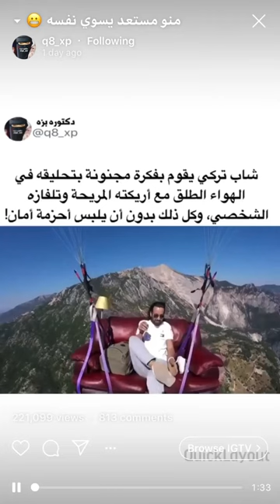Man Parachutes Down On A Couch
Man Parachutes Down On A Couch With No Safety Straps.

Video By: q8_xd